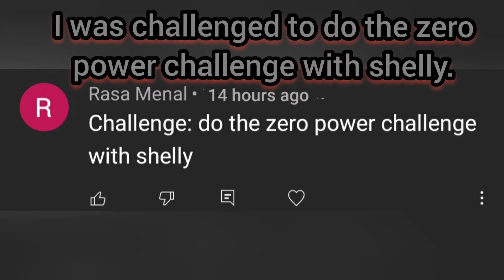zero power challenge with shelly | Brawl Stars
Put your challenge in a comment.